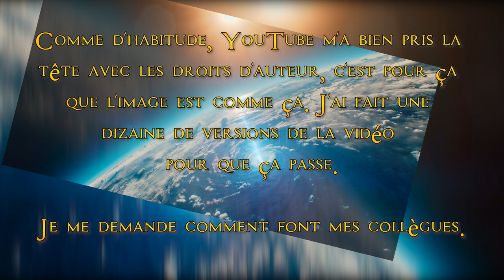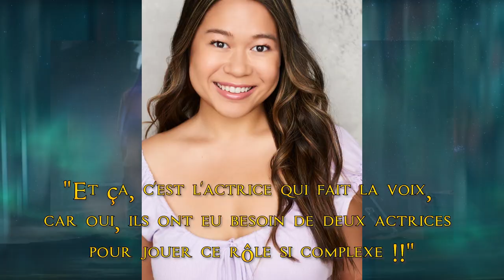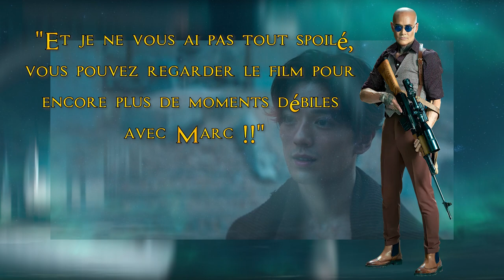je taille un film - les chevaliers du zodiaque - la pire adaptation de manga jamais réalisée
"Première vidéo sur un film, et pas des moindres. C'est pour moi la pire adaptation de manga jamais réalisée, bien pire que Dragon Ball Evolution."